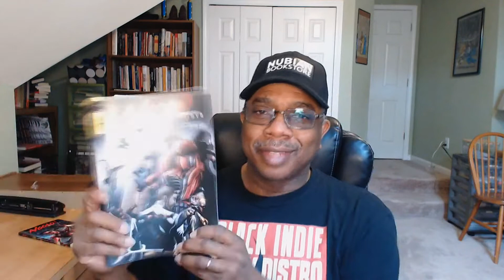What Was I Thinking? Ngolo Diaspora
What was the motivation behind the Ngolo Diaspora script, comic book and novella? Milton Davis share it all.